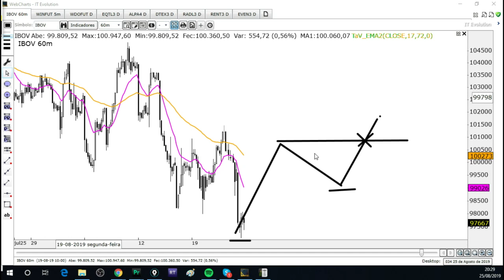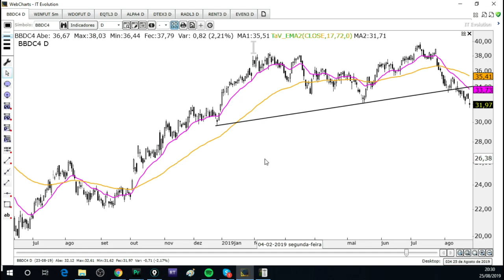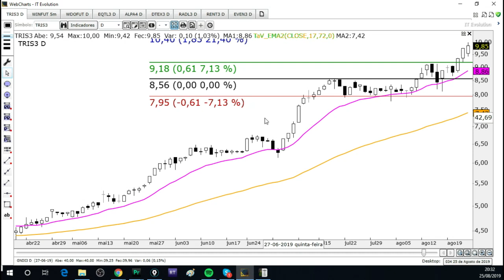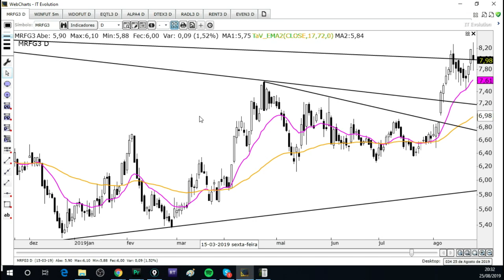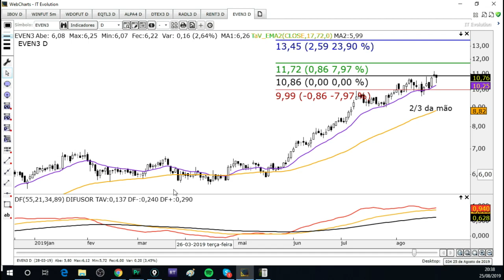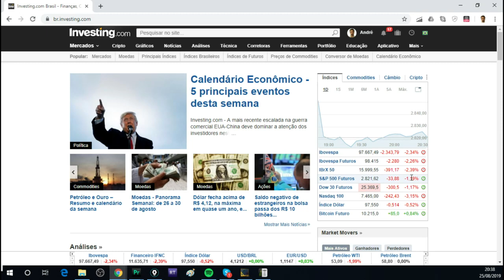🔴 Estudo de Domingo - 25 de Agosto de 2019